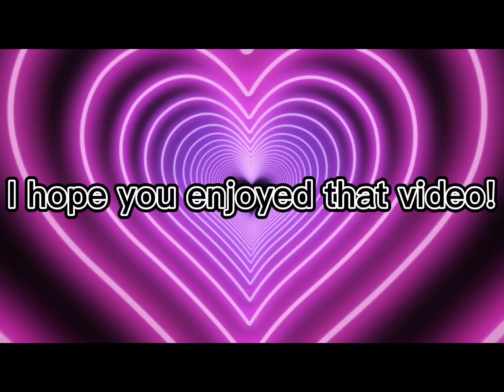What my Gacha characters do when I’m at school😳 ladybug edition